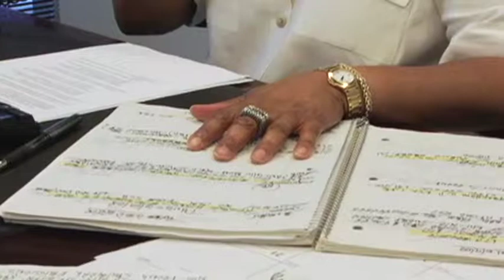Washington National Policyholder